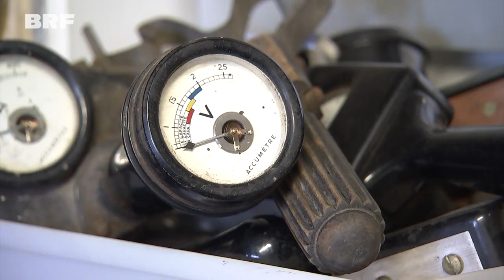Zu Besuch beim Kunsthandwerker Norbert Huppertz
Eine kaputte Waschmaschine, ein verrostetes Fahrrad, altes Werkzeug – alle diese Dinge landen in den meisten Fällen auf dem Wertstoffhof. Für Norbert Huppertz aus Medell ist das undenkbar. Er schenkt den Sachen, die für viele in den Müll gehören, ein zweites Leben, indem er Kunstwerke aus ihnen macht.